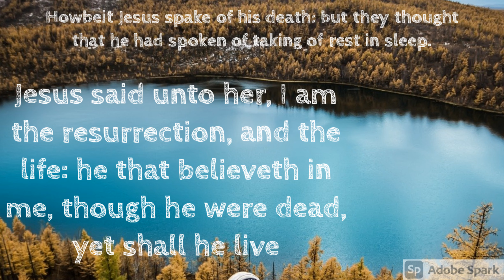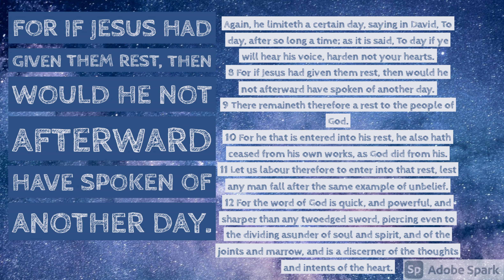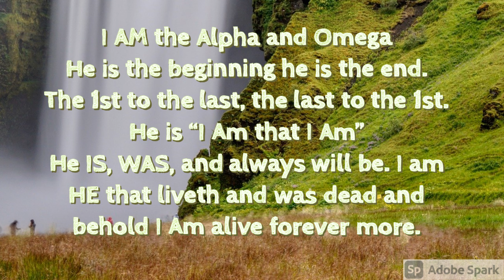What is up with the Sabbath?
This is my opinion in what i have learned when researching the Sabbath... Jesus is the First to the Last, he rested on the 7th Day and he rose on the 1st day. We cannot even TRUST our calendars anymore... so who knows what day is actually which? none of this matters when you worship God in Spirit an in Truth,